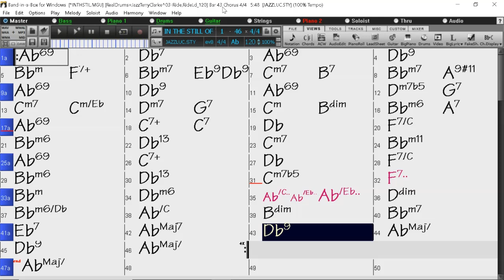BACKING TRACK - IN THE STILL OF TE NIGHT (Cole Porter) (Ab) 140 BPM SWING